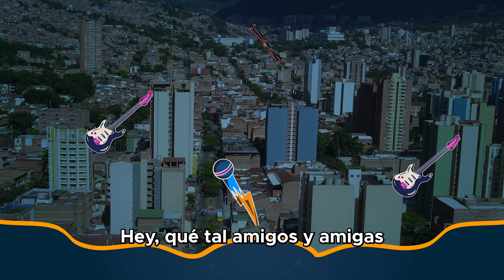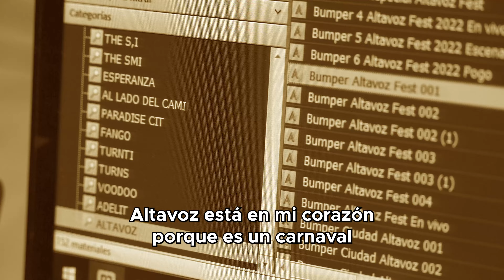Festival Internacional Altavoz 2024